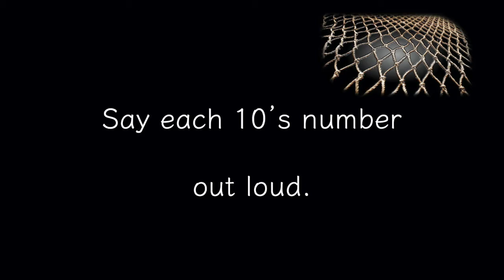Local Motions Pulling Fishing Net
Practice counting by 10s while pretending to pull in a fishing net.